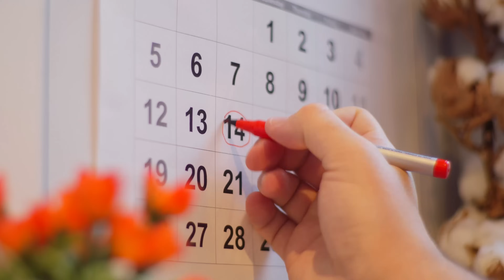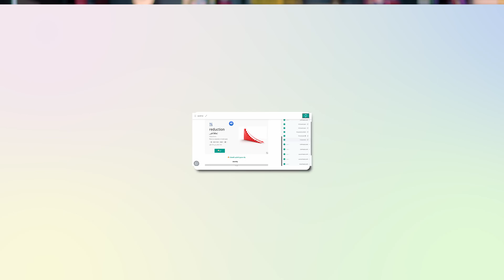كيف تتخلص من التسويف وتبدأ ايلتس فووورااا؟ 3 خطوات للأكشن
إذا قاعد تسوف وتأجل المذاكرة… 🥵
لا تأجل انك تشوف دا الفيديو.. لانه فيه الحل الفعلي للتأجيل اللانهائي 👆🏻

00:00 المقدمة ►
00:27 الخطوة الاولى ►
02:49 الخطوة الثانية ►
07:23 الخطوة الثالثة ►
رابط التسجيل في دوراتي المكثفة

  تويتر: حتلاقي ثريدات - وهناك بحاول دايما اجاوب على اسئلتكم 🐦
انستجرام: انفوجرافيكس وريلز رهيبة وتقدر كمان ترسل لي على الخاص 🤳